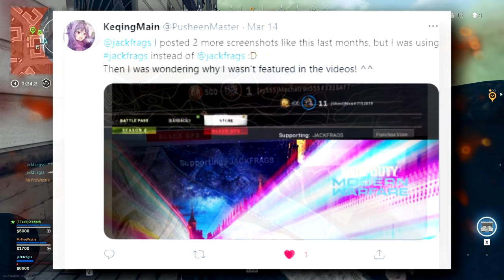Warzone please don't do this...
COD Warzone AMAX Nerf is coming... so use this best AMAX build before it happens. I will miss you. Use code JACKFRAGS in the COD Store. COD_Partner Playing with @Stodeh and @Westie